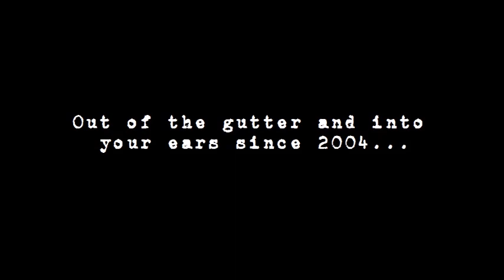The Janitors - Backstreet Ditty